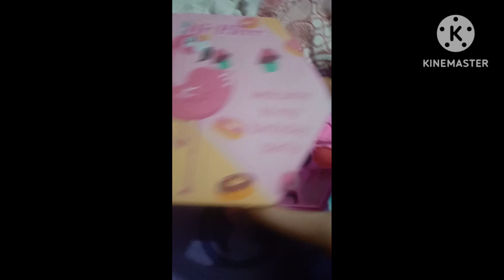painting uses colours❤🙂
painting uses colour🙂